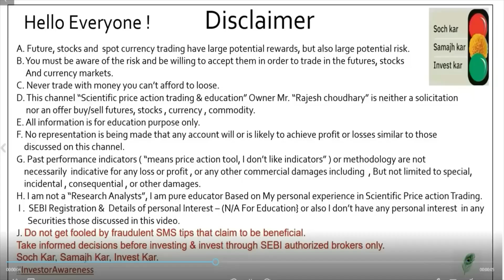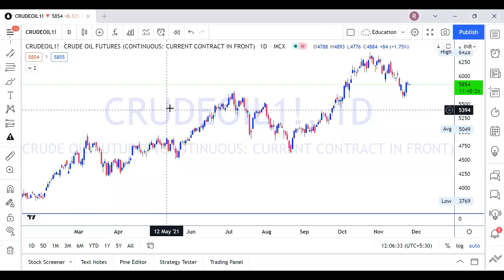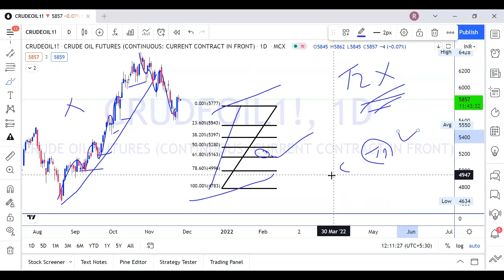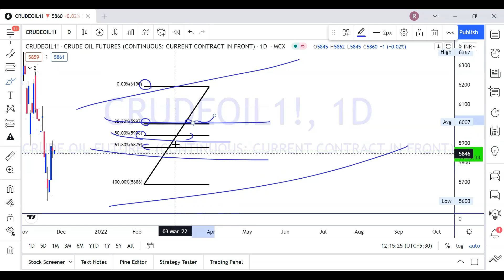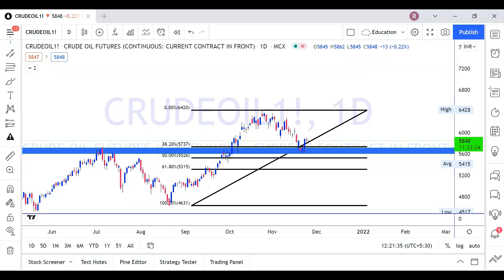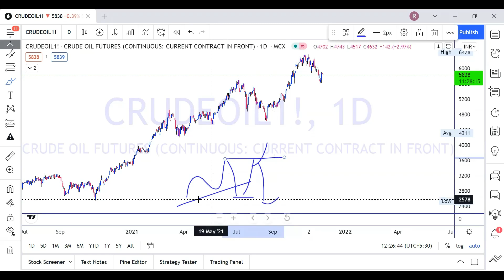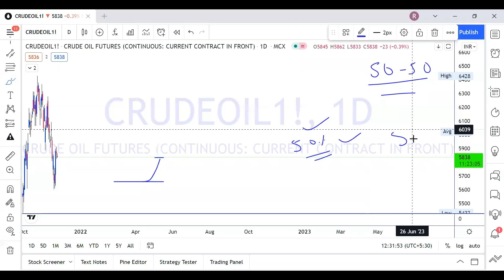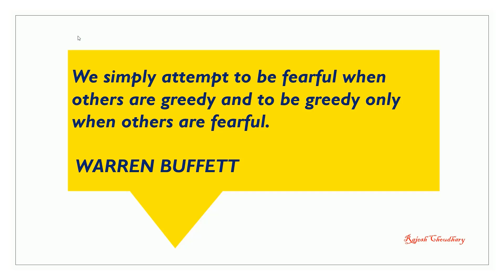✅How to use Fibonacci Retracement in Price Action Trading ? पूरा कोर्स हिंदी में ! | (Advance)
Hello Everyone!! Fibonacci Retracement is the most powerful and profound price action trading tool. In this video, I am going to discuss how to identify a quality trade setup using Fibonacci retracement tool and how to identify trend strength using Fibonacci retracement tool. Check out this video till the end to learn the most rewarding profit booking rule (50-50 Rule) - the rule which I have been using since 17 years. Have a great day ahead!!